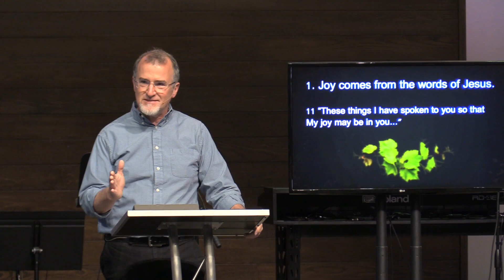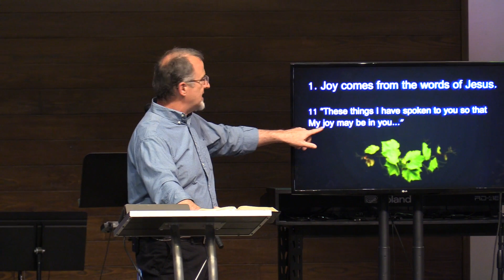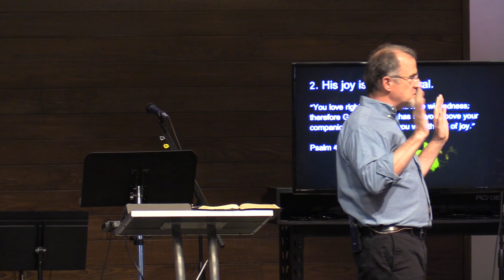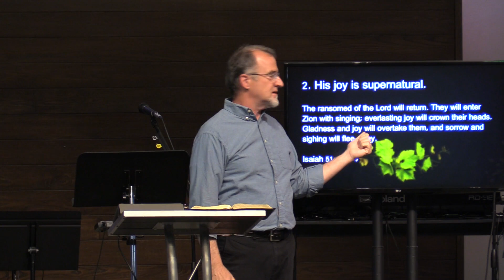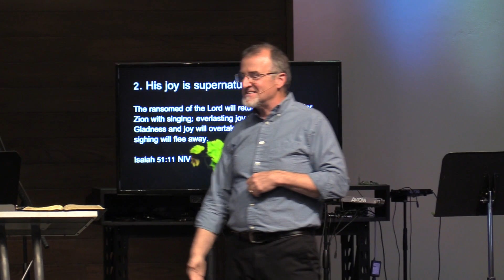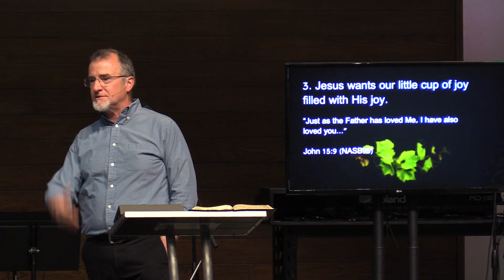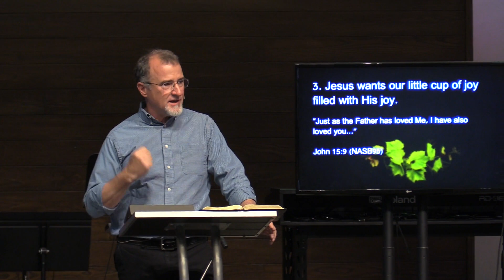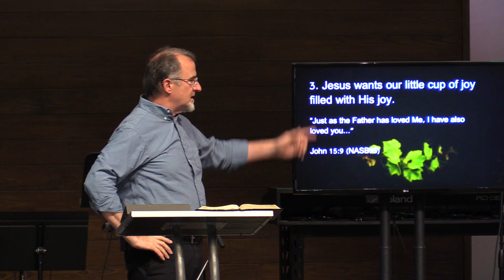Life In The Vine - The Joy of The Lord - 05/21/2023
Please join us as Pastor Steve Crombie continues our new series, Life in the Vine.